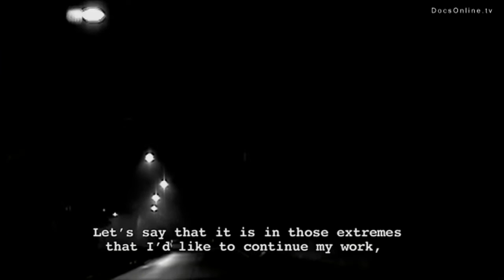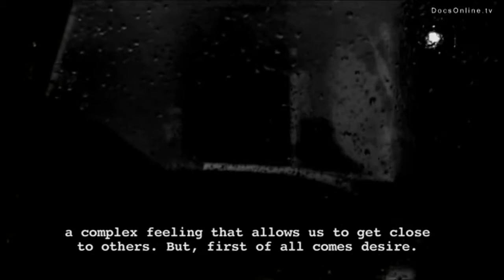Interview with photographer Antoine D' Agata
If unavailable in your territory, or if you are interested in other license requests (feature movie, television, documentary, commercial...), please contact 10 Francs

Story

"There's something about Cambodia that is far, far away from morality." These are words of photographer Antoine D'Agata who travelled to Cambodia in order to find the limits of his own morality, with unconsciousness and desire being the main themes. Drug abuse, sexual acts and inertia underlie the unsettling images used in this film. The dark, stifling room of prostitute Lee in Phnom Penh functions as residence and studio of the photographer. As time passes, journalist Philippe Azoury visits his photographing friend who is starting to doubt his own unconventional method and his overall work as a photographer.